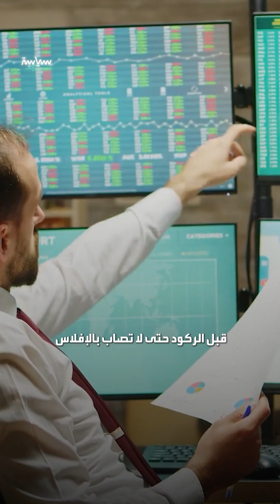الركود أم الحرب.. من سيحدد ساكن البيت الأبيض؟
في ظل ركود اقتصادي وحروب في أكثر من بقعة.. من سيحدد ساكن البيت الأبيض؟